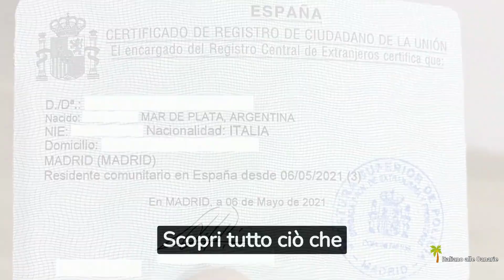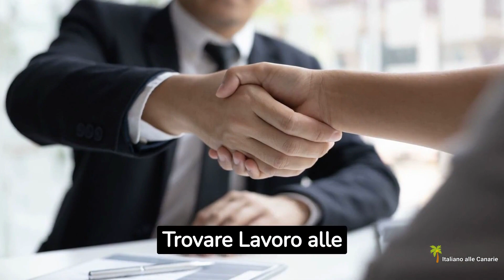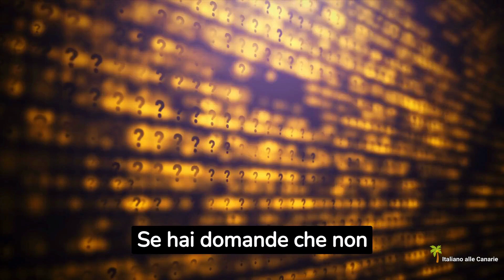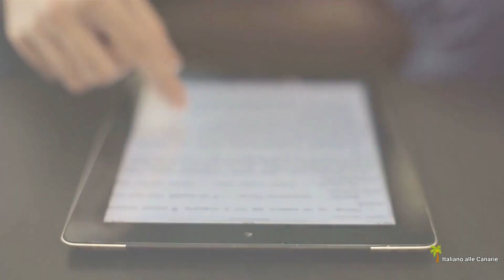Domande e risposte sulle Canarie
Italiano alle Canarie - Informazioni di prima mano.

In questa pagina, "domande  e risposte" troverai le informazioni alla stragrande maggioranza delle domande sulle Canarie. Leggi con attenzione e probabilmente troverai quello che cerchi. La pagina è suddivisa in argomenti. La tua domanda non appare nella pagina? Scrivimi! I quesiti verranno inserite nelle FAQ.

Segui il mio canale TELEGRAM: tante notizie, foto e altro sulle Isole Canarie
Se ti è piaciuto questo video lasciami un "like"  o un commento. Grazie!